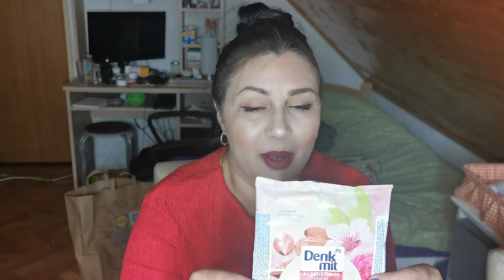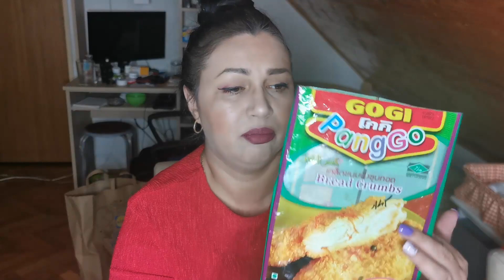POTROŠENI PROIZVODI JUL 2021